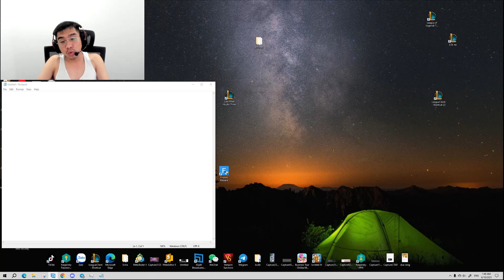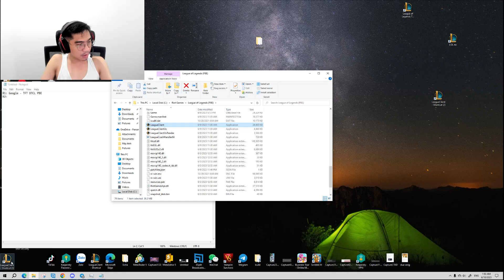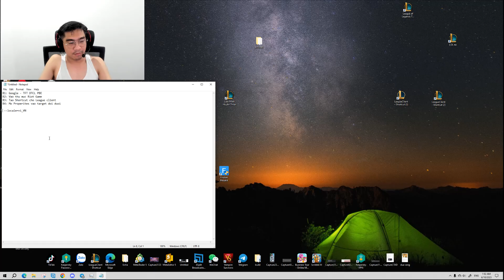Cách chuyển sang tiếng việt PBE TFT (Đấu Trường Chân Lí) - Mới nhất | PewPew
Code gắn đây!

  --locale=vi_VN